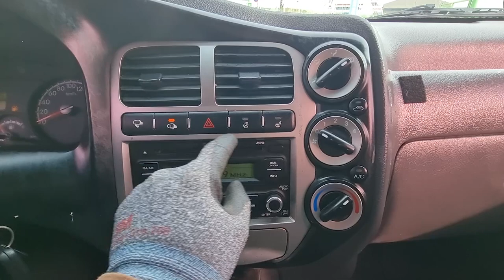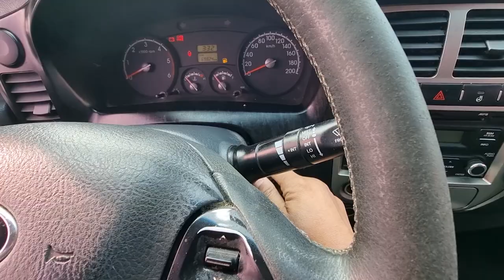2014 Kia Bongo3 used car export (EK843575 ) carwara, 카와라 봉고3 수출